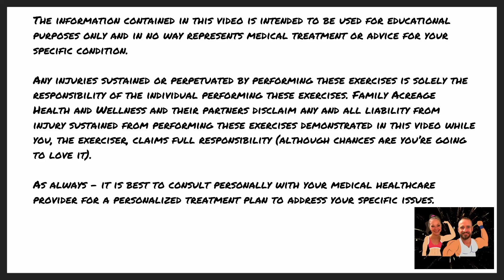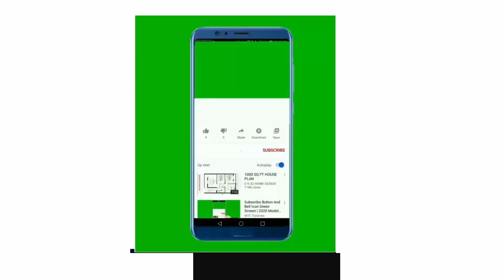Ergonomic Assessments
Snippet or our interview with  the infamous Keith Jones, PT, DPT.  Keith is a graduate of Texas State undergraduate and graduate school. He received a BS degree in Exercise and Sports Medicine, Cum Laude and was one of the first DPTs from the esteemed PT graduate program at Texas State. He has worked for a large occupational health company for 10.5 years with a focus on outpatient ortho workers compensation.  He has extensive experience with manual therapy, therapeutic exercise, return to work training, pre-post op rehab, as well as experience with onsite ergonomic assessments and human performance evaluation creation.

We are pulling some of the amazing information out of this interview so you have some time to digest and think about the info.
This portion is about Ergonomic Assessments and Human Performance Evaluation Creation. This is definitely something every business should invest in. Workers Compensation and insurance companies have been known to give a financial break to businesses that care about their employee's health.